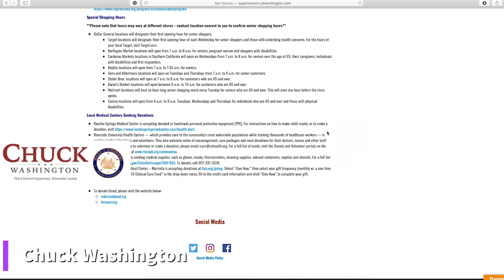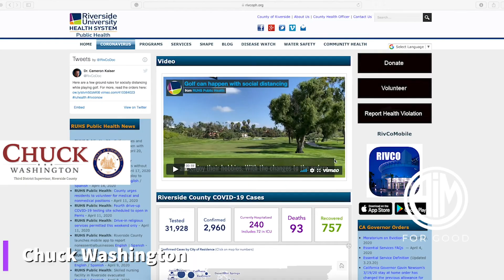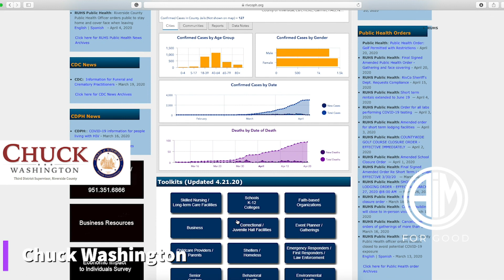AIM for Good - Chuck Washington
Riverside County Supervisor Chuck Washington - COVID-19 Update